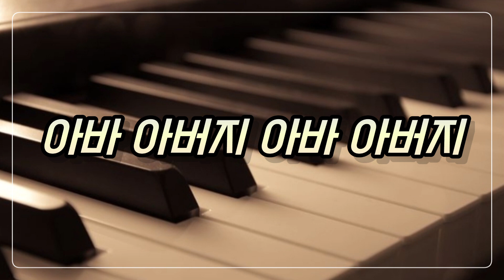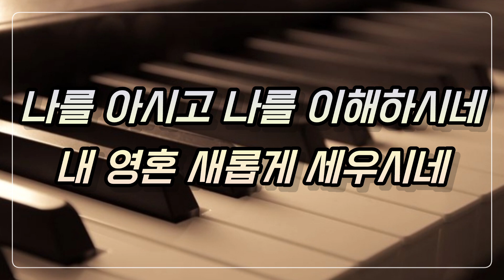[피아노 반주] (E코드/고음:시) 아바 아버지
아바 아버지 아바 아버지

나를 안으시고 바라보시는 아바 아버지

나를 도우시고 힘주시는 아버지

주는 내 맘을 고치시고

볼 수 없는 상처 만지시네

나를 아시고 나를 이해하시네

내 영혼 새롭게 세우시네